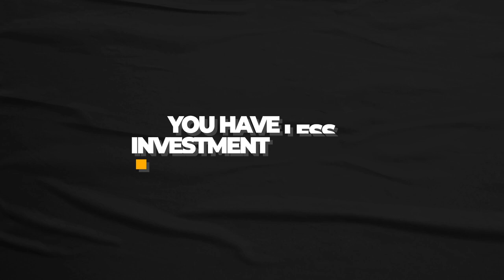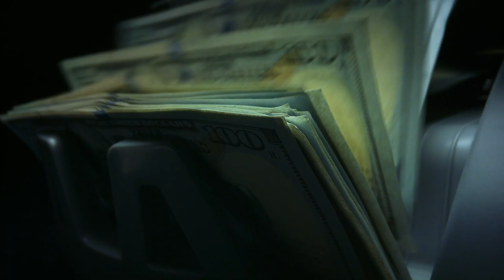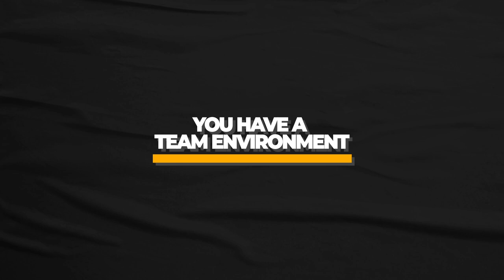should I join a team as a new real estate agent or GO SOLO😕🤔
in this video, I will give my honest suggestion about whether you should join a real estate team or go solo?